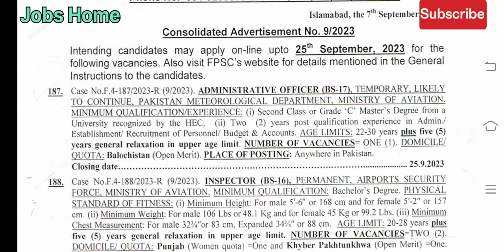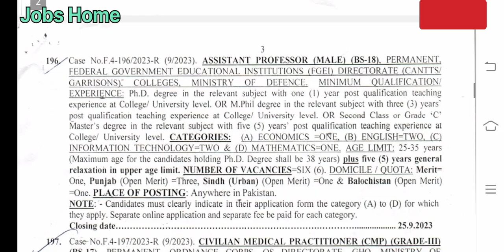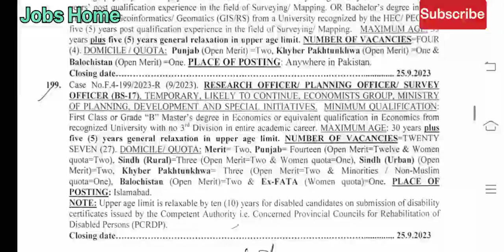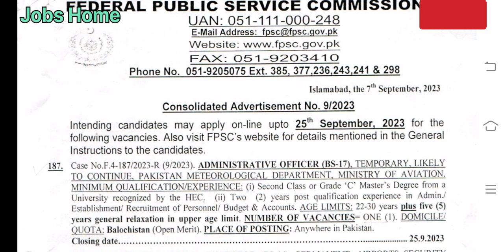Federal Public Service Commission FPSC Jobs 2023 / FPSC Jobs For Male & Female from allover Pakistan